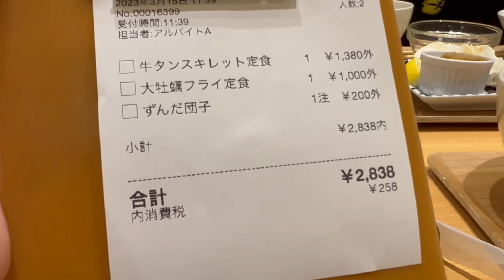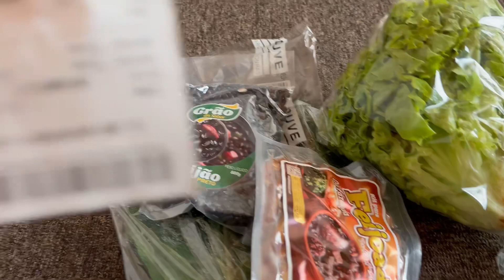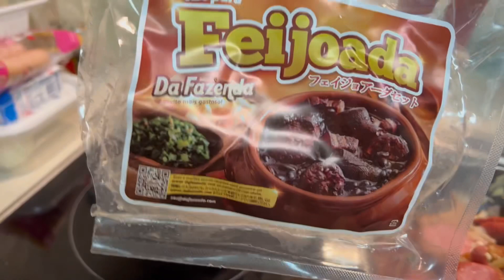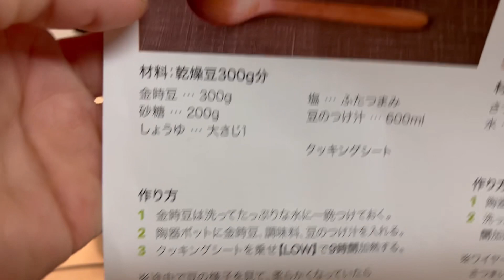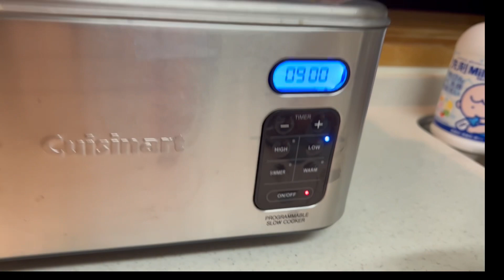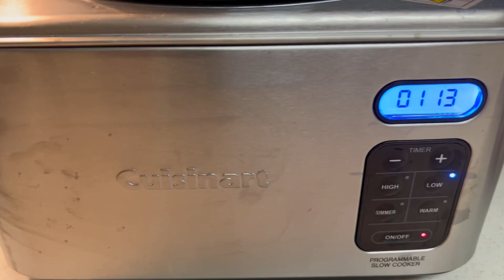Lojas de brinquedos usados no Japão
Oi pessoal,hoje fui em uma loja de usados e comprei alguns brinquedos para os netos,e ainda testei fazer uma feijoada na panela slow cooker,beijos espero que gostem 😘